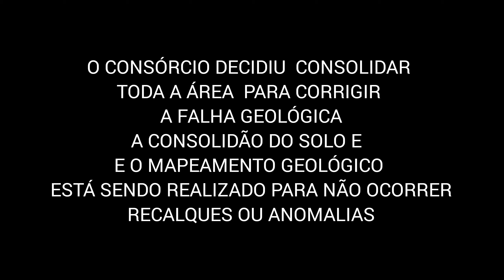FALHA GEOLÓGICA NA AV MIGUEL CONEJO SERÁ CORRIGIDA - CONSÓRCIO FARÁ A CONSOLIDAÇÃO DE TODA A ÁREA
O consórcio responsável pelas obras do ramal, decidiu consolidar toda a área, onde contém a falha geológica.

O que significa consolidação de solo?

A consolidação é realizada para aumentar a resistência mecânica do solo, a metodologia, é executada através de perfurações no solo, sendo preenchidos, com argamassas, cimentos finos, microcimentos ou aditivos.

O resultado da consolidação faz com que a resistência do solo seja aumentada diminuindo anomalias ou recalques do solo.

A página havia questionado o motivo, do consórcio não realizar a consolidação completa de toda a área corrigindo a falha geológica.

Lembrando que o consórcio já havia realizado a escavação de um novo poço no VSE Tietê para corrigir uma determinada falha geológica chamada de "Taxaquara."

E havia também realizado procedimento semelhante na pista local da marginal Tietê para consolidar a resistência do solo devido o incidente no SE Aquinos.

Acertadamente ao invés de fazer somente o remanejamento do volume de água no subsolo e preencher os poços que estavam abertos, a empresa decidiu, executar o remanejamento do volume de água, porém o solo de toda a será consolidada.

No local houve um aumento do contingente de profissionais e maquinários.
Perfuratrizes estão trabalhando simultâneamente.

 Com toda essa implantação a tuneladora norte, poderá escavar em direção a estação João Paulo I com segurança e sem riscos.

Estaremos acompanhando as obras, divulgando todos os trabalhos que estão em execução de forma imparcial daremos a notícia.

Elogiando quando necessário e fiscalizando sempre defendendo os anseios da população de forma justa.